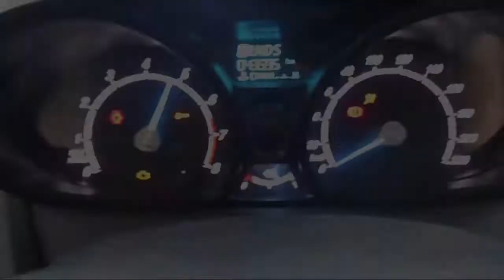WRECKING 2014 FORD FIESTA 1.5 AUTOMATIC (C21719)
We are currently wrecking this 2014 FORD FIESTA 1.5 AUTOMATIC (C21719).